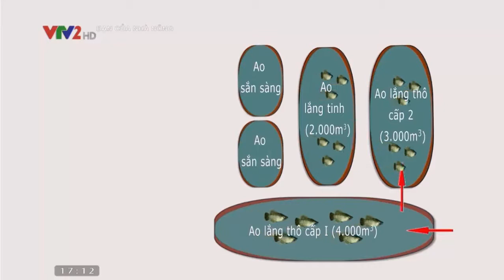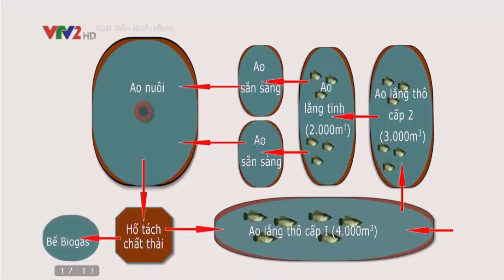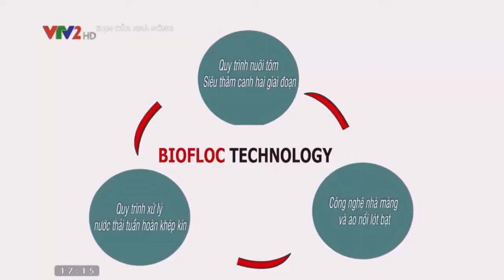Cách quản lý nguồn nước trong quá trình nuôi tôm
Với nhiều ưu điểm như nuôi được với năng suất cao, tốn ít chi phí, an toàn dịch bệnh, bảo vệ môi trường… hiện mô hình nuôi tôm thẻ chân trắng (TTCT) trong ao tròn nhỏ, có sử dụng hệ thống xử lý chất thải đáy đang được nhiều trang trại ứng dụng và cho hiệu quả cao.
Ưu điểm
So với những ao nuôi TTCT với diện tích thông thường 2.000 – 5.000 m2, nuôi tôm trong ao tròn, có diện tích nhỏ mang nhiều ưu điểm. Do diện tích ao nhỏ, nên việc thu gom chất thải vào giữa bằng tác động của máy quạt nước rất hiệu quả, việc loại bỏ chất thải ra khỏi ao được thực hiện dễ dàng, nền đáy được kiểm soát trong suốt vụ nuôi, giảm thiểu bùng phát vi khuẩn có hại và khí độc. Rủi ro thiệt hại thấp vì ao nhỏ, xử lý nhanh và dễ dàng. Mặt khác, không bị ô nhiễm bởi hóa chất có hại tồn lưu trong đất, vì đã cách ly đất ở mặt đáy. Quan trọng nhất là giảm thiểu tối đa chi phí sử dụng hóa chất xử lý môi trường. Do không mất nhiều thời gian cải tạo cũng như cho ao nghỉ nên mỗi năm có thể nuôi 3 vụ.
Thiết kế ao
Ao nuôi được thiết kế ở những vị trí đáp ứng các yêu cầu kỹ thuật như những ao nuôi thông thường. Nuôi tôm trong ao tròn, diện tích 500 – 2.000 m2, tốt nhất 500 – 1.000 m2. Chiều sâu của ao 2 – 2,2 m, chiều sâu mực nước 1,5 – 2 m. Được trang bị máy quạt nước và máy tạo ôxy đáy.
Đáy ao nên được lót bạt hoàn toàn bằng tấm bạt nhựa dày 0,5 mm (bền, có thể sử dụng trên 5 năm), hoặc được đổ xi măng.
Ao nuôi không thiết kế cống thoát nước mà sử dụng ống PVC đường kính miệng lớn để cấp thoát nước. Ống PVC được chôn ở vị trí phần giữa đáy ao, nơi chất thải tập trung để hút chất thải ra ngoài. Từ đó nước được hút sang hệ thống xử lý nước, rồi chảy lại vào ao nuôi. Như vậy ao có tính khép kín tốt, đồng thời tránh ô nhiễm môi trường. Đặc biệt là hệ thống chất thải ô nhiễm phần đáy dưới tác dụng của máy quạt nước, nước quay tròn, giúp tập trung chất thải vào chính giữa và thải liên tục ra ngoài.
Chuẩn bị ao trước khi thả
Trước khi thả nuôi tôm thẻ trong ao tròn khoảng 10 ngày, tiến hành tạo màu nước cho ao. Sử dụng 2kg cám gạo hoặc cám bắp, 1kg bột cá, 2kg bột đậu nành. Trộn đều, sau đó nấu chín, ủ kín trong khoảng 2-3 ngày, rồi bón để tạo màu ao, liều lượng từ 3-4kg/1.000m3 nước, cần bón liên tục trong 3 ngày, sau 7 ngày tiếp tục bón với liều lượng bằng khoảng 1/2 so với ban đầu.
Quản lý ao tròn nhỏ
Hàng ngày, rút chất thải trong ao thông qua hệ thống ống dưới đáy. Đầu vụ nuôi cần cấp bù lượng nước thải ra, vào thời kỳ giữa thay nước theo chất lượng nước, thời kỳ cuối  thay nước mỗi ngày tầm 30cm, nếu chất lượng nước kém thì nên thay trên 50cm/ngày. Dùng thức ăn công nghiệp chất lượng cao, hàm lượng đạm khoảng 32-38%. Cho tôm trong ao ăn ngày 4 lần vào sáng, trưa, chiều và tối. Suốt quá trình nuôi định kỳ cung cấp khoáng chất, vitamin vào môi trường nước.
Trên đây là một vài chia sẻ của các chuyên gia về cách nuôi tôm trong ao tròn. Hy vọng qua bài viết này bà con có thể áp dụng mô hình để nâng cao năng suất cho mỗi vụ nuôi.